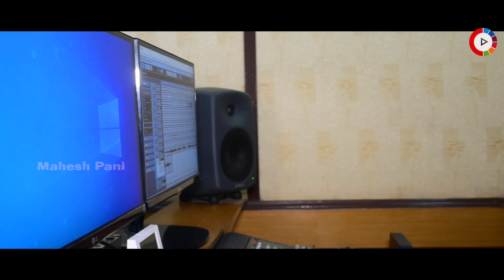Dasa Agyan | New Odia Christian Song 2021| ଦଶଆଜ୍ଞା | Shasank Sekhar | Mahesh Pani | ICM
ICM originals & Mahesh Pani Presents an New Odia Christian Song ""Dasa Agyan"  sung by  Shasank Sekhar Song written by Renowned writter Rev Jeebit Pani,This song is based on Ten Commandments
Dasa Agyan | ଦଶଆଜ୍ଞା | New Odia Christian Song 2021 | Shasank Sekhar | Mahesh Pani | ICM Originals

ପରମେଶ୍ବର ଙ୍କ ନାମ ଧନ୍ୟ ହେଉ, ତାହାଙ୍କ ଗୈାରବ ନିମନ୍ତେ ଆଜ ଦିନ
'ଦଶ ଆଜ୍ଞା'କୁ
ସୁମଧୁର ଗୀତର ରୁପ ଦେଇ ପ୍ରକାଶ ପାଇଲା ,
ଏହି ଗୀତ ଦ୍ବାରା ପ୍ରଭୁ ଗୈାରବାନ୍ନିତ ହେଅନ୍ତୁ,

Song Credits
Singer - Shasank Sekhar                                                                                                                                                Lyrics - Rev. Jeebit Pani
Producer : Sonali Nayak & Mahesh Pani
Arrangement & Programming -Bapi Samal
Recorded by Satyajit Chouhan at GG Studio Cuttack
Mix Master:  Prakash Behera (Subu Da)
DOP & Edit : Digital Crew
Poster Design : Rakesh Bisoi

* ANTI-PIRACY WARNING *
All rights reserve with Mahesh Pani & ICM Originals